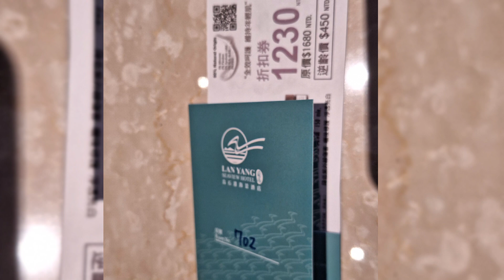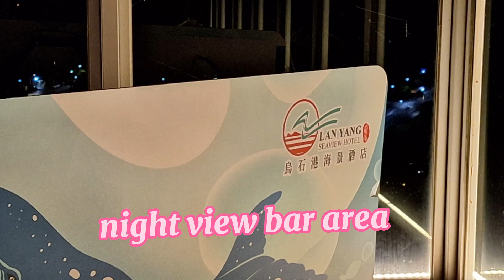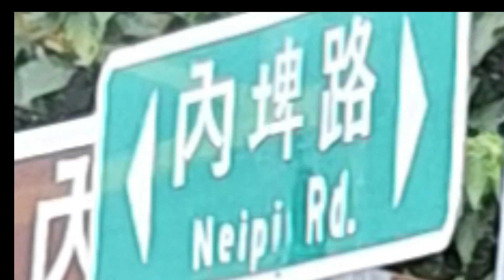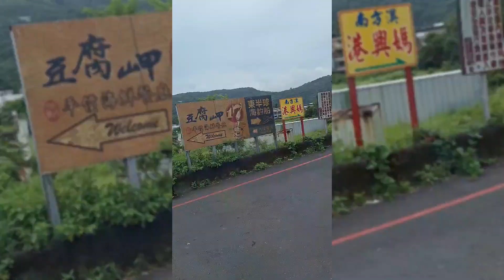Lanyang Seaview Hotel check in with tour attractions Neipi sea ..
Lanyang Seaview hotel..Danhu rd yilan county taipei Taiwan..